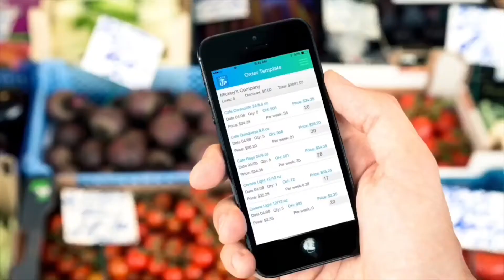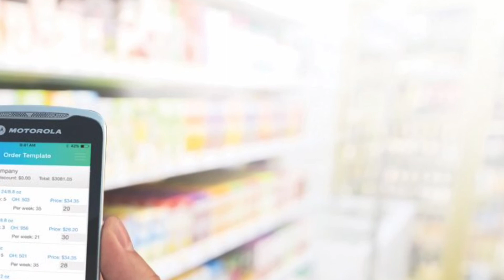Why QuickBooks Online Sucks For Mobile Invoicing | LaceUp Solutions DSD Software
Hey LaceUp Community!

Don't forget to SUBSCRIBE to LaceUp Solutions to stay informed on all things software industry related, accounting systems, as well as important tips and tools that will help improve your business overall !

For today's video, I'm breaking down the top 10 reasons why QuickBooks Online SUCKS at mobile invoicing. Check below for the quick synopsis.

1. No ability to print invoices while out on routes.
2. Price levels are not supported.
3. It does not support promos.
4. Multi-inventory locations are not offered.
5. QB Online does not work offline.
6. No ability to track driver routes.
7. It offers no tools to track your credits.
8. QB Online offers no optimization of any kind.
9. Scanning is not offered or supported.
10. It does not support units of measure.

I hope these reasons help you in deciding what is the best systems route to take for your distribution business. If you have any questions, feel free to hit me in the comments below.